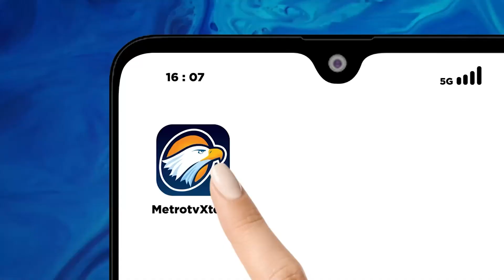Strategi Barang Premium Agar Tak Kalah Saing Dengan Produk Tiruan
MetroTV, Kompetisi wirausaha juragan jaman now telah memasuki babak kompetisi batch ke-3. Tiga peserta dari industri kuliner akan mempresentasikan usaha mereka dihadapan para panelis. Sedikit berbeda pada  Pada batch sebelumnya, pada bacth kali ini akan menampilkan para peserta dari industri kreatif.